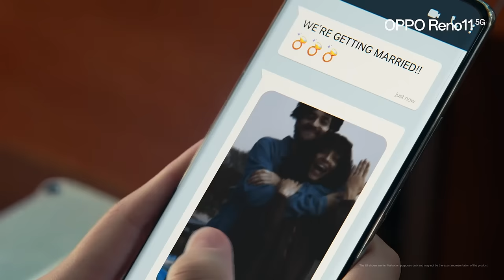OPPO Reno11 5G | Pro Power, in Portrait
The Portrait Expert, OPPO Reno11 5G's Pre-order still on-going. Get the premium gift-box before first sale day on April.1st and enjoy the ultimate clarity for your creations and most innvative smart AI matting technology.